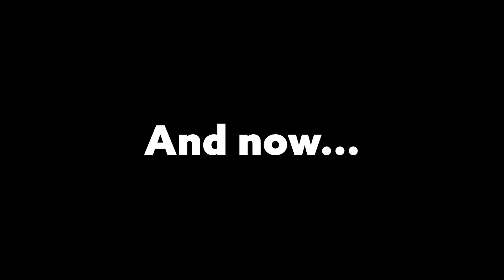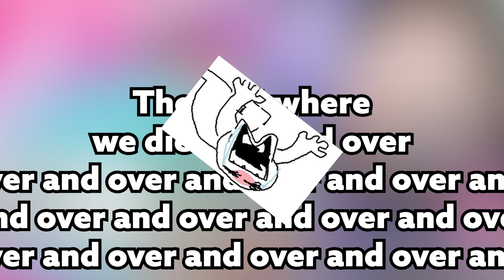Trapped on a Boat with the World's Creepiest Janitor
Welcome back to Little Nightmares! Today we'll be locked in a building with the Janitor. The "Janitor" being, a very long armed, creepy as heck old dude, that's 30 times our size. Not the most pleasant experience...

[Little Nightmares Let's Play - Recorded on Xbox One Series S]

As always, thank you all so much for watching! We greatly appreciate all of your support, so if you did enjoy, consider leaving a like!